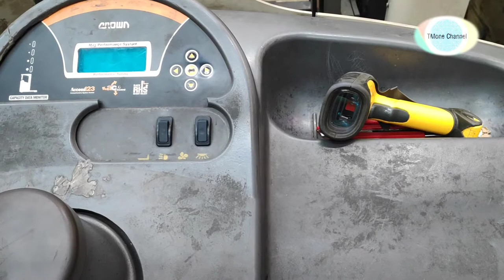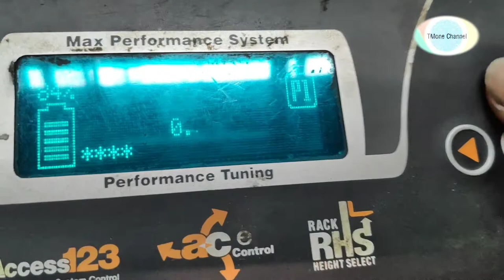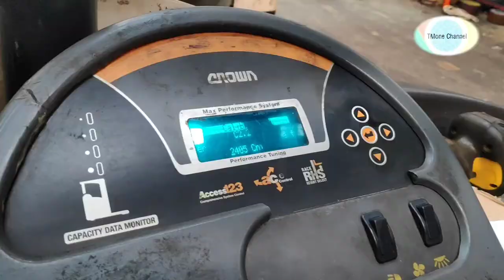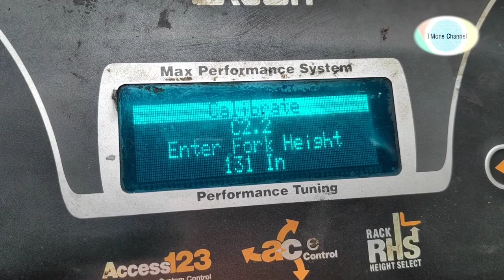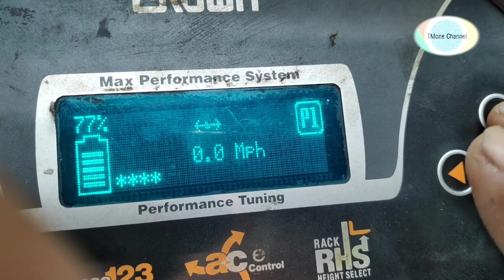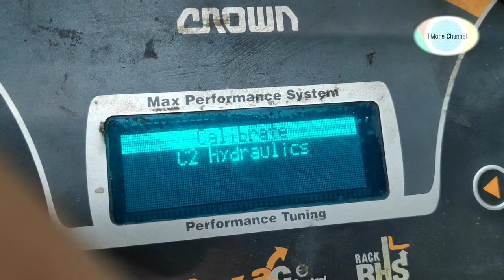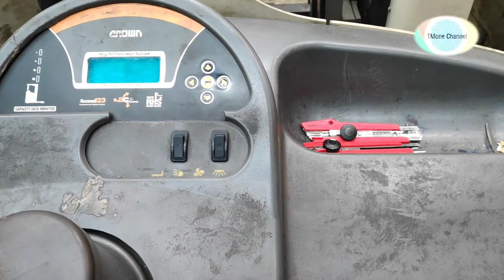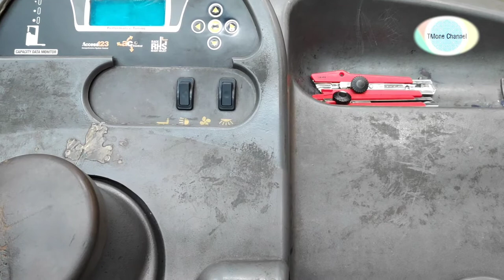Cara memperbaiki Fork /Garpu Reach truck Forklift tidak bisa naik full. Forklift crown RR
Halloo.. Sobat kuku ireng yang sarapan sama makan siang dijadiin satu,Forklift adalah salah satu alat bantu manusia dibidang angkat-junjung tapi apa yang terjadi jika ada masalah diunit tersebut, kali ini saya berbagi Fork /Garpu Forklift tidak mau naik full & Cara perbaikannya || Forklift crown RR. Boleh subcreabe bila suka..
1995 fork forklift
forklift 20 ton forklift
forklift truck 2t
forklift fork 3d
forklift 3 way fork
3 ton forklift fork dimensions
class 3 forklift fork
4x4 forklift truck
fork for forklift truck
4 fork forklift
4 fork forklift attachment
forklift 5 ton
5 ton forklift fork dimensions
5 ton forklift fork length
forklift fork 7ft
7 ton forklift